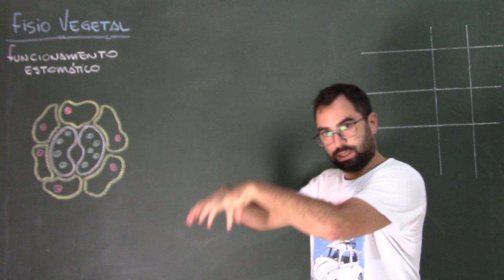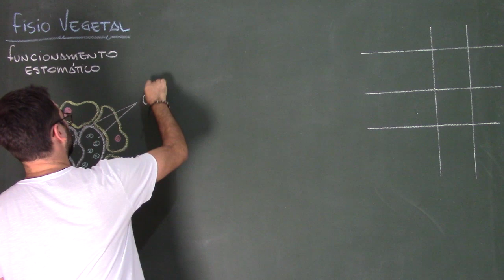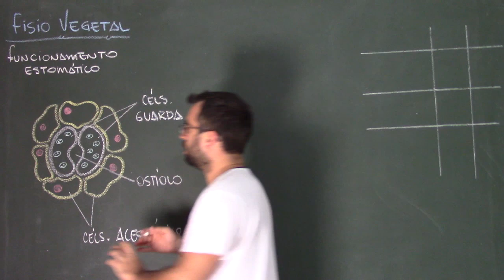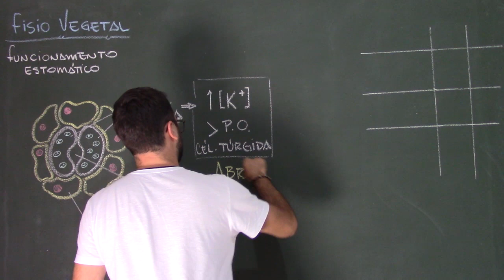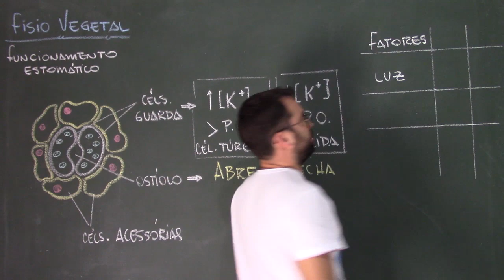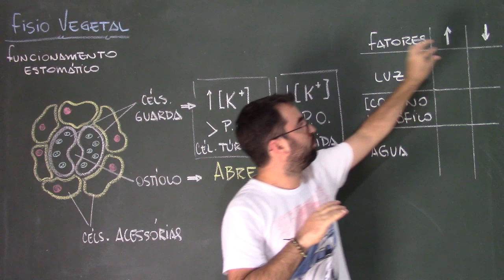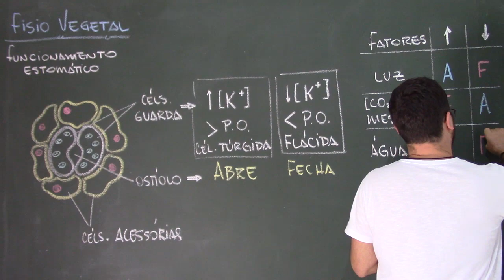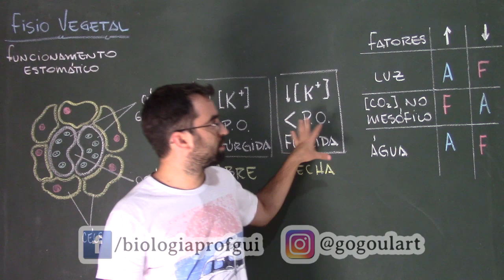Estômato - Fisiologia Vegetal - Aula 25: Botânica (Prof. Guilherme)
Acesse o meu Instagram para ter o quadro inteiro, link no final da descrição.

Esta é a forma mais fácil de colaborar com um projeto gratuito e que preza sobretudo pela qualidade.

Nesta aula falo sobre a atividade estomática. Abertura e fechamento do estômato em função da luz, concentração de gás carbônico e disponibilidade de água par a planta.

Acesse o blog do Prof. Gui